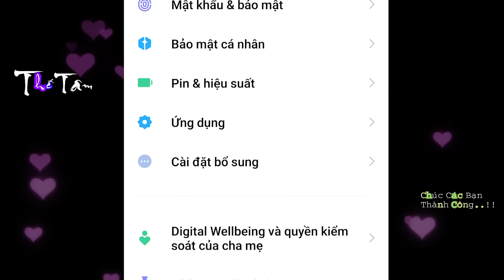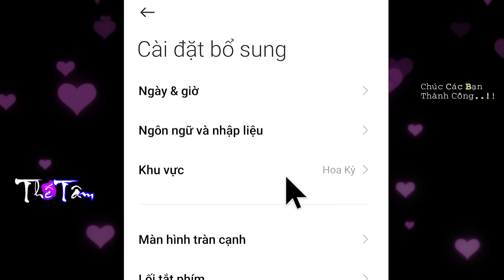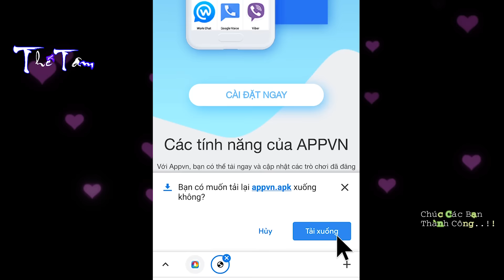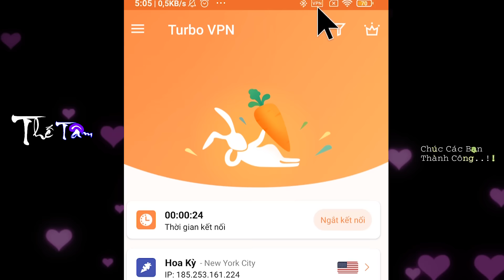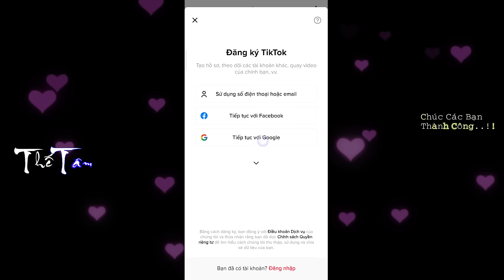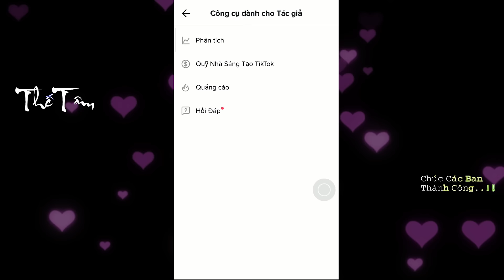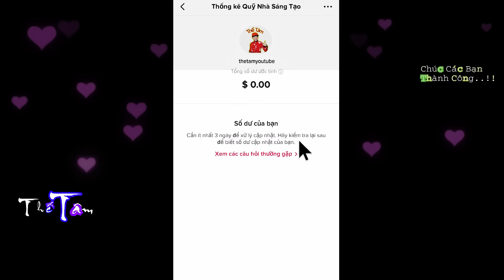Cách Bật Kiếm Tiền Tik Tok Mới Nhất 2021 Cực Dễ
💥Kiếm tiền trên tik tok chắc hẳn không còn xa lạ gì nữa đối với mọi người, có rất nhiều hình thức kiếm tiền khác nhau ví dụ như : PR sản phẩm cho doanh nghiệp, Affiliate Marketing, DropShipping, Nhận donate qua livestream..v.v...

Và trong video này Thế Tâm sẽ hướng dẫn các bạn cách kiếm tiền trên Tik Tok bằng Quỹ nhà sáng tạo. với cách thức kiếm tiền này thì chỉ cần các bạn chăm chỉ làm video thật hay, thu hút nhìu lượt xem, là các bạn có thể nhận được một khoản tiền lớn từ Quỹ nhà Sáng Tạo.

Các bạn có thể kiếm mỗi tháng vài trăm đô, vài nghàn đô, hay thậm chí, hàng chục nghàn đô mỗi tháng là chuyện bình thường nếu như các bạn là người có sức ảnh hưởng, và có một lượng lớn người theo dõi ổn định mỗi tháng.

Mong rằng video này sẽ thật sự có ích đối với các bạn. Cám ơn các bạn đã xem video..!!